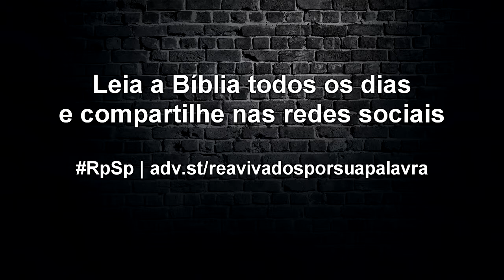Josué 4 - Reavivados por Sua Palavra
Qual a sua história com Deus? Conte-a para seus filhos e sua família, e desta forma solidifique a identidade deles. Mas acima de tudo, conte a história do poder de Deus. A história de Deus tem o poder de reforçar a nossa fé e nos motivar na caminhada diária.